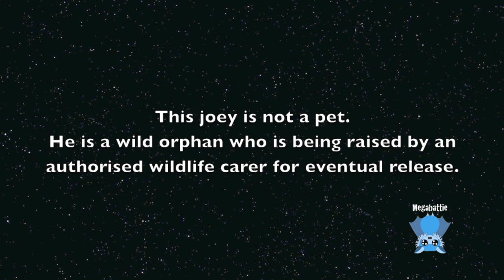Kangaroos have a syndactylous grooming claw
Kangaroos and wallabies have what are termed syndactylous grooming claws.
Their feet have 4 toes each, but they only appear to have 3 toes.
The inner two toes are fused together up to the claw level (inside the skin), so have the appearance of one toe with 2 claws.
The doubled claw is used for grooming - it can comb through fur.

Groucho, the joey in this video, is an orphan Eastern Grey Kangaroo joey aged about 6 months.  He'd still be in his mum's pouch except she got hit by a car and killed.